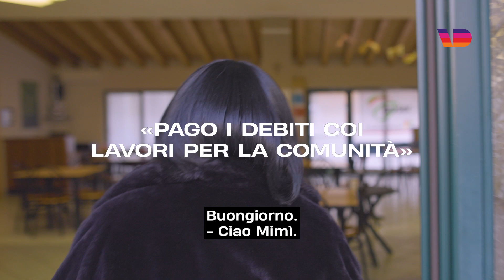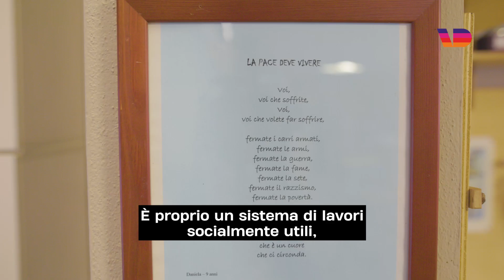Pagare i debiti con lavori socialmente utili: il progetto di Padania Acque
Mimì ha pagato le bollette dell’acqua lavorando per 3 mesi come addetta alle pulizie.
Lo ha fatto attraverso il progetto della fondazione Padania Acque, che offre la possibilità di estinguere il proprio debito con l’azienda, svolgendo lavori utili alla collettività.